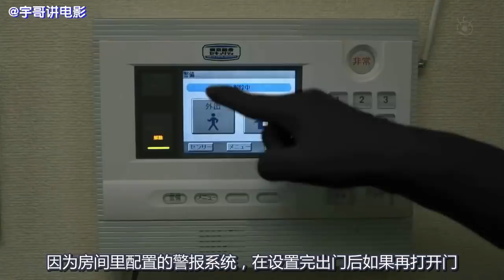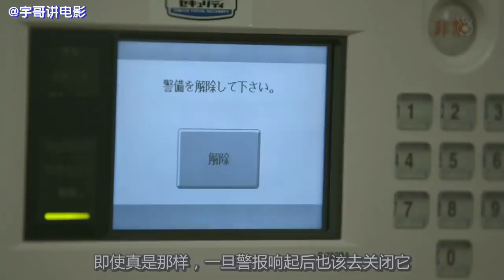【宇哥】凶手将尸体藏在这间屋子里，你能猜出他藏尸地点吗？《上锁的房间07》【宇哥讲电影】